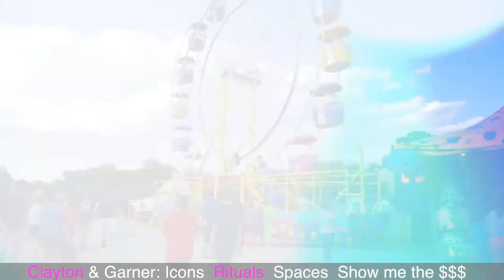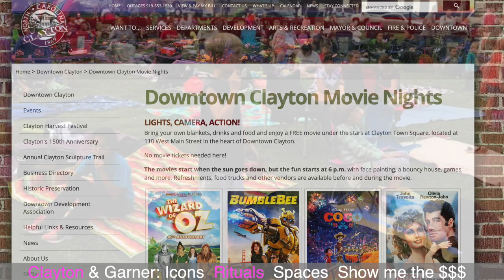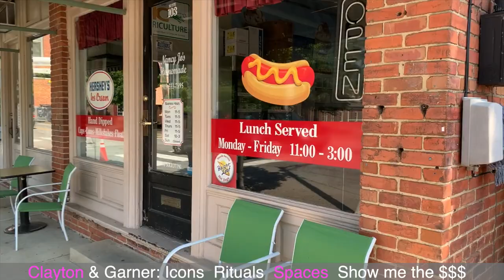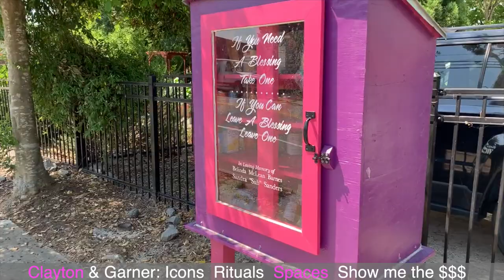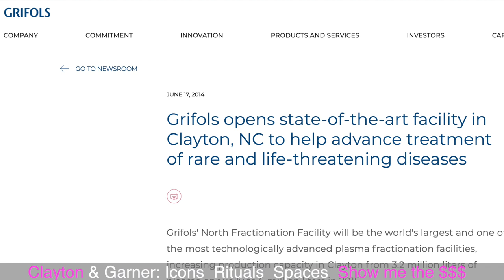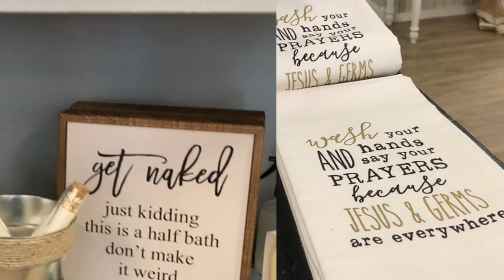Clayton NC VS Garner NC: Small Towns - Big Difference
Clayton and Garner are neighbors, but very different towns! Today I compare the wonderful amenities, events and housing markets of each town so you can decide which is best for you!

My name is Ellen Pitts and I am a Raleigh NC Realtor,  founder and team lead of Harmony Realty.

Ellen Pitts

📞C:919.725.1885